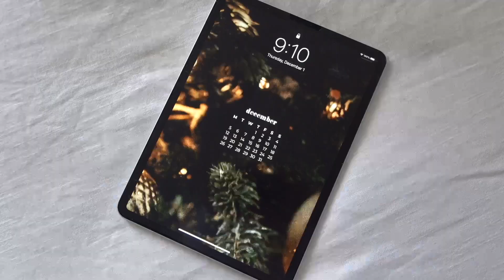Updated Hair Care Routine + Style (Vlogmas Day 2)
Amazon Favorites:

Hair Products (:
Revlon brush

Ouai shampoo + conditioner
Ouai spray